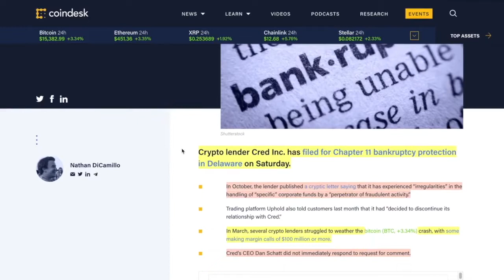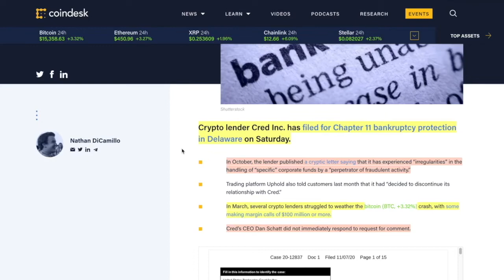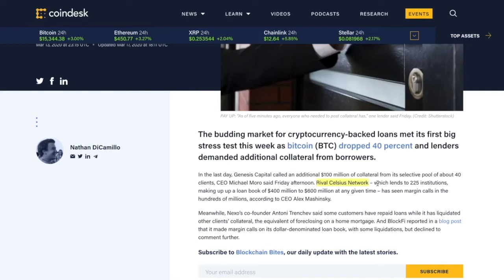CRED crypto loan company files for Chapter 11 Bankruptcy. A cautionary tale to NOT TRUST ANYONE!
► DESCRIPTION: CRED crypto loan company files for Chapter 11 Bankruptcy. A cautionary tale to NOT TRUST ANYONE!

●▬▬▬▬▬▬▬▬▬▬▬CRYPTO ESSENTIALS▬▬▬▬▬▬▬▬▬▬▬▬▬▬▬▬▬●

●▬▬▬▬▬▬▬▬▬▬▬▬▬FOLLOW D.A.N.▬▬▬▬▬▬▬▬▬▬▬▬▬▬▬●

and/or...

●▬▬▬▬▬▬▬▬▬▬▬▬▬▬AUDIO TRACKS▬▬▬▬▬▬▬▬▬▬▬▬▬▬●

●▬▬▬▬▬▬▬▬▬▬▬▬▬▬VIDEO TOOLS▬▬▬▬▬▬▬▬▬▬▬▬▬▬●

●▬▬▬▬▬▬▬▬▬▬▬▬▬EXIT STRATEGIES▬▬▬▬▬▬▬▬▬▬▬▬▬▬▬●

●▬▬▬▬▬▬▬▬▬▬▬▬RECOMMENDATIONS▬▬▬▬▬▬▬▬▬▬▬▬▬▬▬▬●